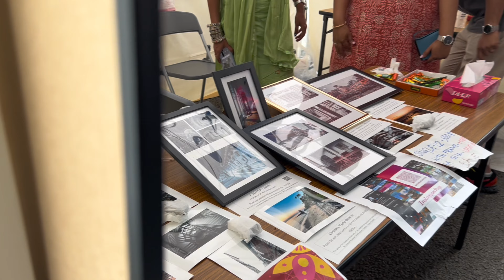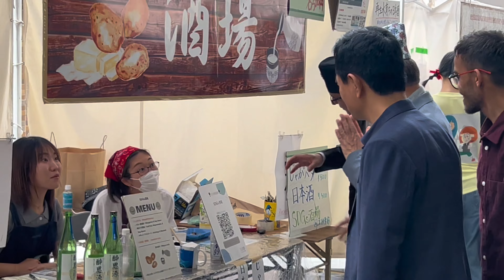Students Festival-2024 in the University of Tokyo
Observation of Students Festival in the University of Tokyo on 19 May 2024.
Nepali students also maintained a Nepali stall in the Festival. Ambassador of Nepal to Japan, His Excellency Dr.Durga Bahadur Subedi observed the Festival and appreciated the Nepali students for their excellent participation in the Festival.